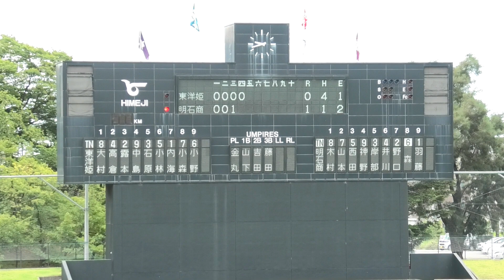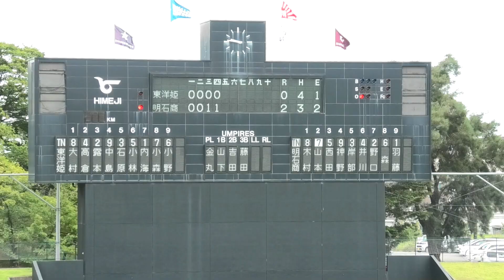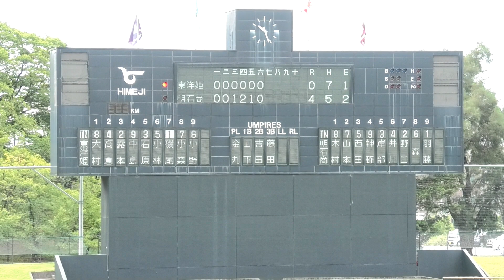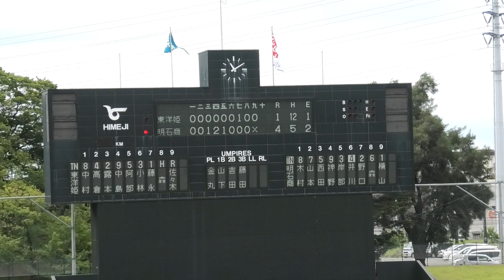明石商 vs 東洋大姫路【 2022 兵庫秋季県大会 2 回戦 】ダイジェスト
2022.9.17    姫路ウインク球場
東洋大姫路  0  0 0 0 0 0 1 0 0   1
明    石    商  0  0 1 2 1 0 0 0 ×   4
※  気象条件    曇り    微風